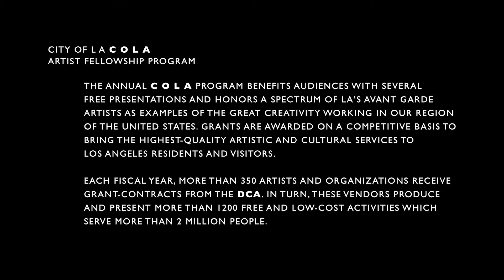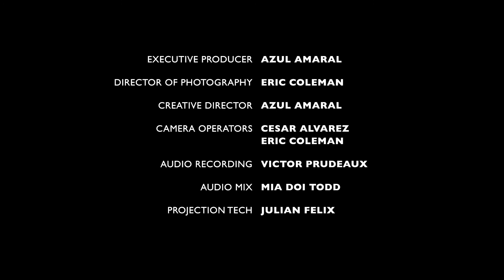Mia Doi Todd 2020 COLA Fellowship Performance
Mia Doi Todd performs selections from her new album "Music Life," made possible in part through a grant from the City of Los Angeles Department of Cultural Affairs.